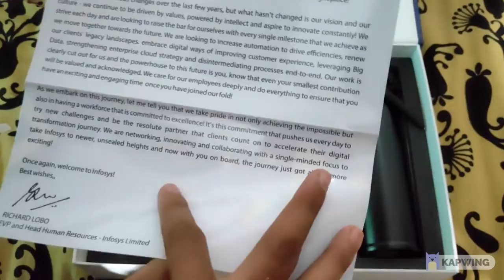Infosys Welcome Kit Arrived